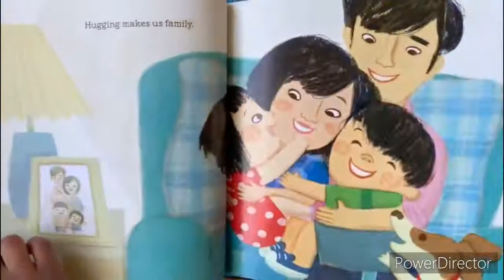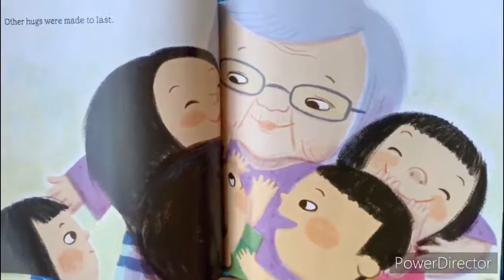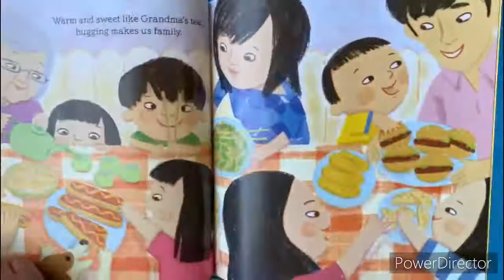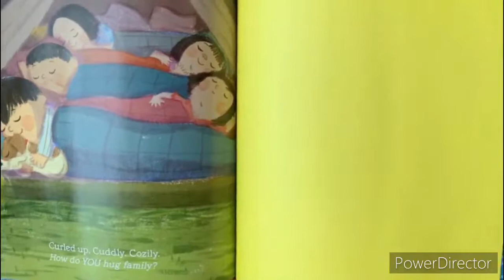One Hug ;Book by Katrina Moore:Read aloud book [Read aloud kids Book]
Told in joyful rhymes and bright illustrations, One Hug celebrates the many ways we embrace our loved ones. As a family wakes up to begin preparing for the arrival of their immigrant relatives, the littlest girl begins to feel left out and nervous. ..